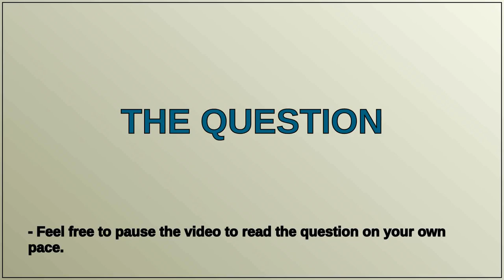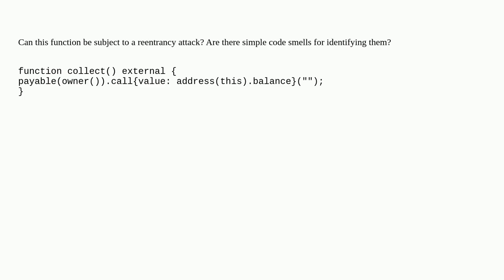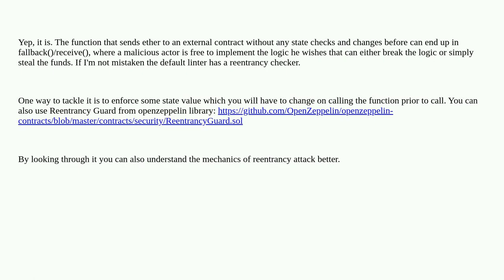Ethereum: Identifying a Reentrancy Attack Vulnerability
Identifying a Reentrancy Attack Vulnerability

A special thanks goes out to the community

  reentrant-attacks security solidity